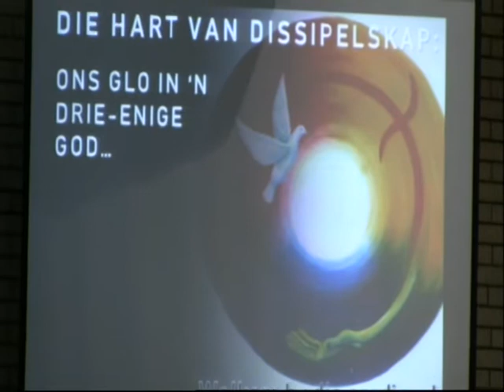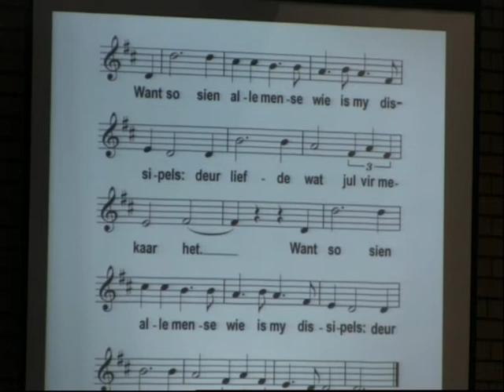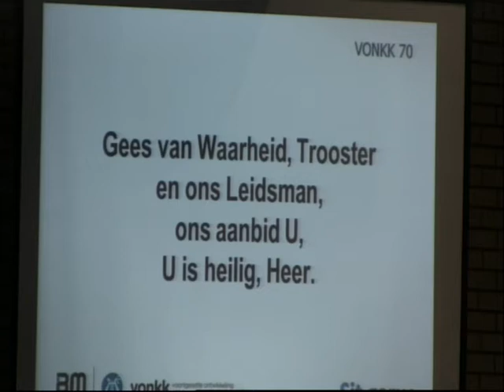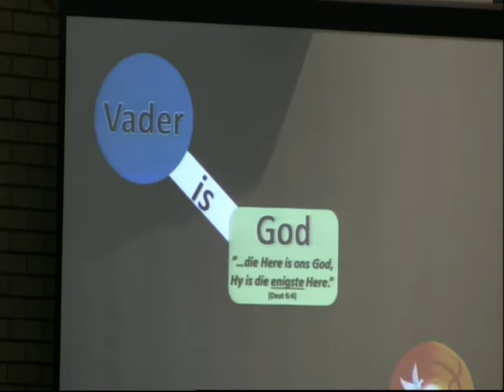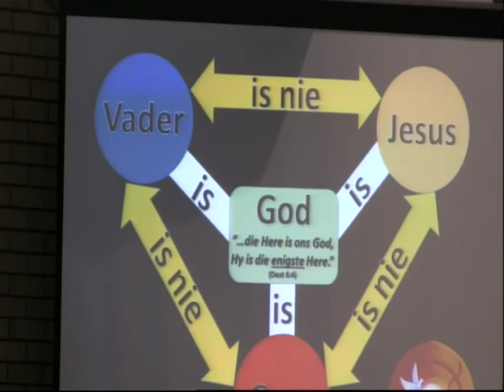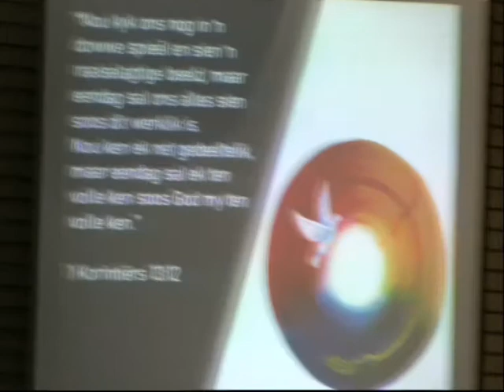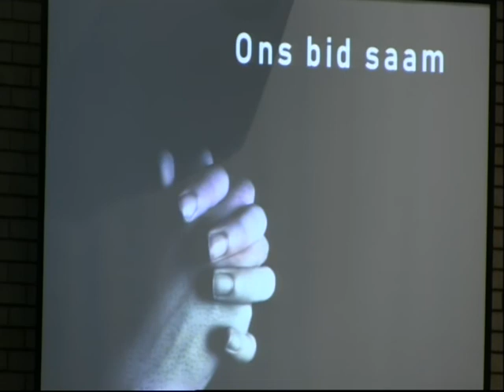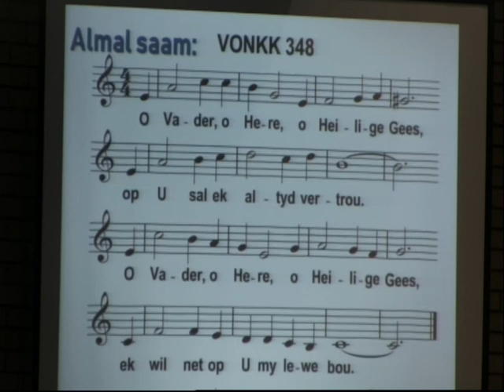01 Maart 2020 Aanddiens Ds Annieka Pottas